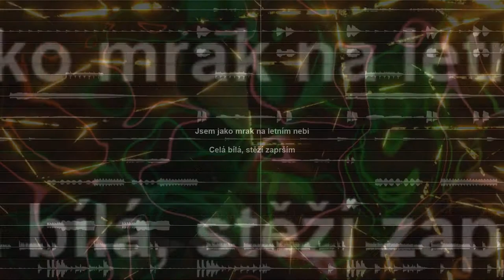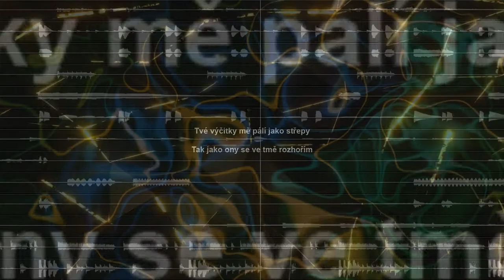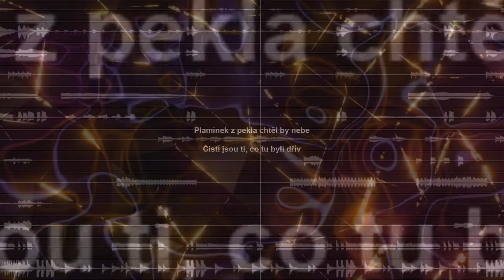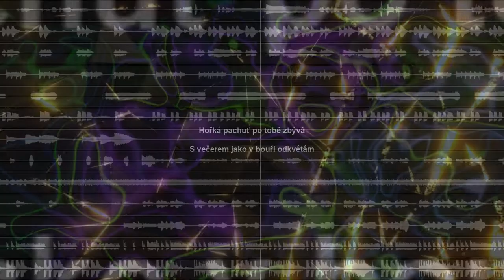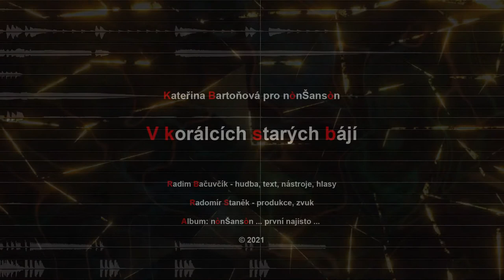Kateřina Bartoňová pro nònŠansòn - V korálcích starých bájí (2021)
V korálcích starých bájí

Jsem jako slza na tvé tváři
Hebká, slaná, nic tě netížím
Jsem prázdná stránka ve tvém snáři
Tak jako ona se v dešti rozpíjím

Jsem jako mrak na letním nebi
Celá bílá, stěží zaprším
Tvé výčitky mě pálí jako střepy
Tak jako ony se ve tmě rozhořím

Hořká pachuť po tobě zbývá
S večerem jako v bouři odkvétám
V korálcích starých bájí dřímá
V ledu se topí křivda staletá

Plamínek z pekla chtěl by nebe
Čistí jsou ti, co tu byli dřív
Divadlo krutých žádá tebe
Získal jsi, co jsi nechtěl mít

Vykřičte do všech koutů světa
Trpí, kdo odmítá žít víc
Zůstaň svůj stín, svá silueta
Buď jen rub, co nenachází líc

Kateřina Bartoňová - zpěv
Radim Bačuvčík - hudba, text, nástroje, hlasy
Radomír Staněk - produkce, zvuk
Album: nònŠansòn ... první najisto